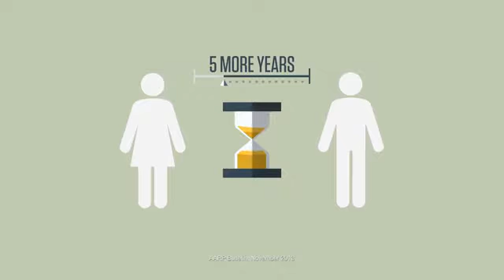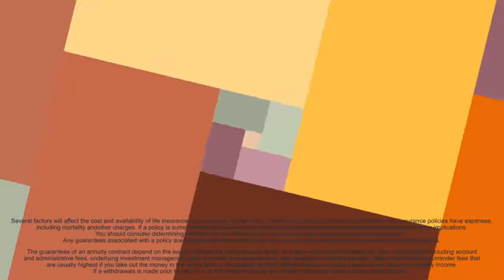Extended Care A Patchwork of Possibilities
What is your plan for health care during retirement?